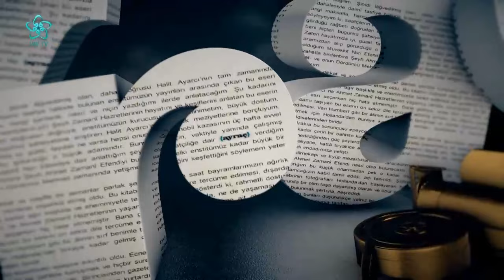Felatun Bey ile Rakım Efendi | Ayraç (9. Bölüm)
Büşra Özkan Yıldız'ın sunumuyla "Ayraç" yeni bölümüyle sizlerle..
Ayraç programında, Büşra Özkan Yıldız'ın konuğu Doç. Dr. Bahtiyar Aslan oldu.

Ayraç'ın bu bölümünde Felatun Bey ile Rakım Efendi romanından bahsedildi.